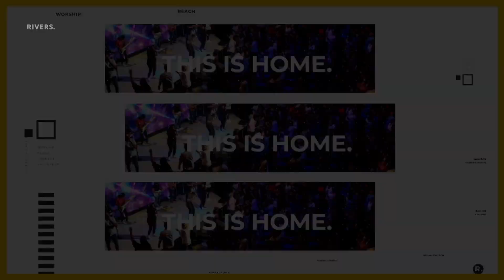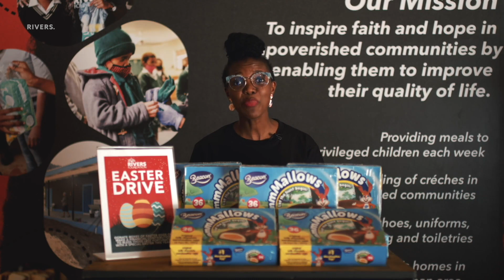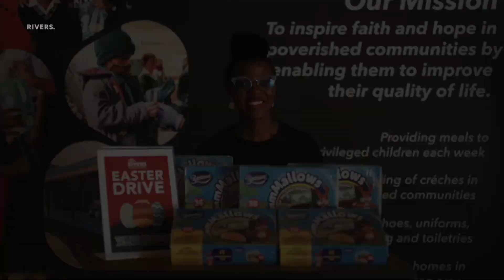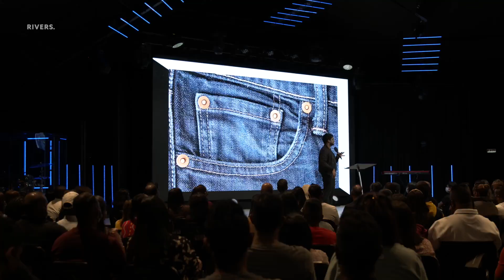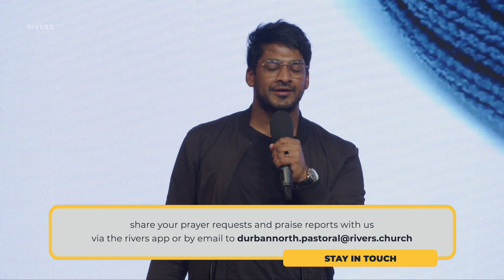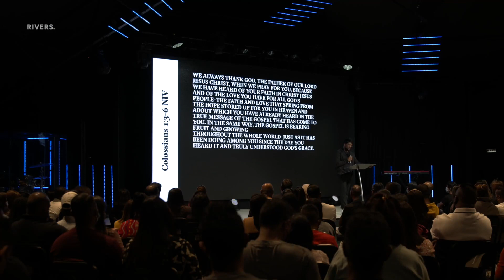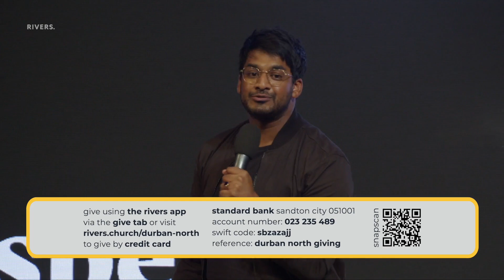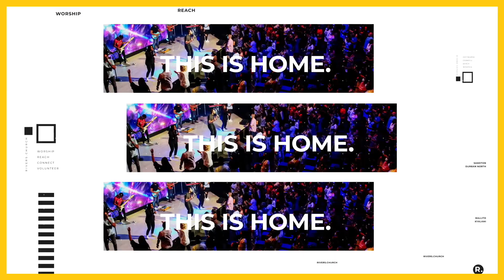The Gospel Equals | Ps Chris Nareen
FIRST TIME?
We’re so glad that you tuned in! If you’d like to know more about who we are or would like us to stay in touch, head over

If you responded to the prayer at the end of the service, congratulations on making the most important decision of your life! For more info or to leave your details for someone to get in touch, head over

Let us know how you’re doing so we can pray for you or celebrate a breakthrough with you. to leave a prayer request or praise report.